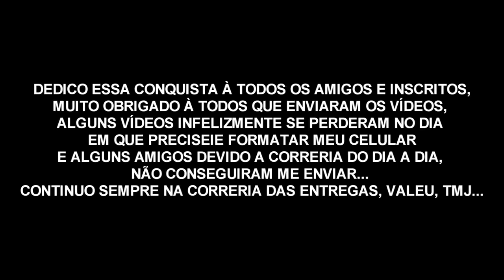ESPECIAL 10.000 DEPOIMENTOS OBRIGADO A TODOS QUE ENVIARAM OS VIDEOS DESCULPE OS VIDEOS QUE EU PERDI